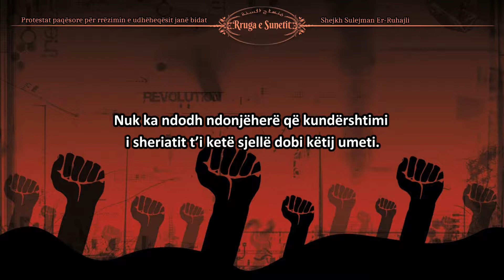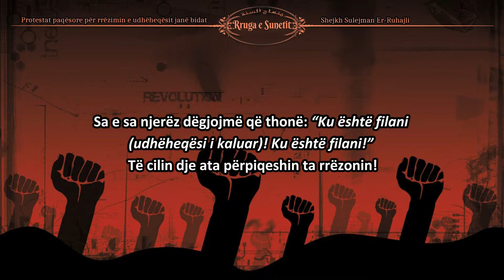Protestat paqësore për rrëzimin e udhëheqësit janë bidat – Shejkh Sulejman Er-Ruhajli